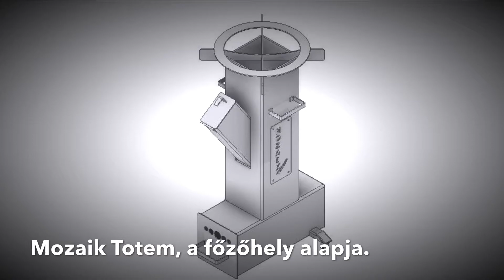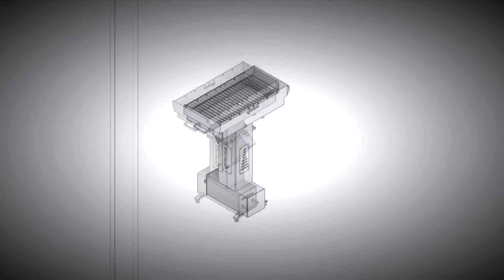Mozaik család termékek tervei.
Kigondoltuk, megterveztük. Gondos tervezést követően megkezdtük a gyártást. sok sok próba után véglegesítettük a termékeket és arra jutottunk, hogy kezdjük. sok pozitív tapasztalat követően nagyon bízunk a termékünkben. Mindenkinek ajánljuk akik szeretnek főzni, bárhol.